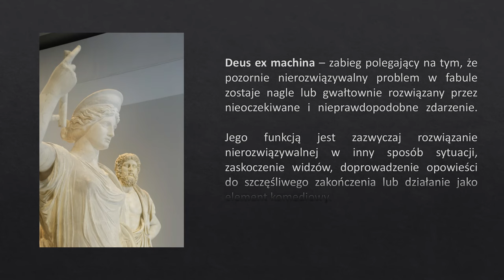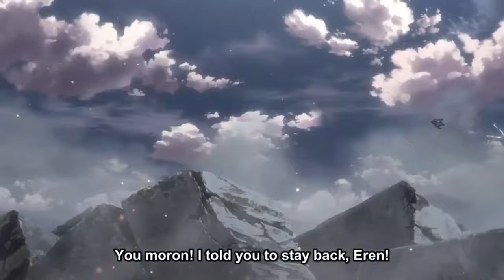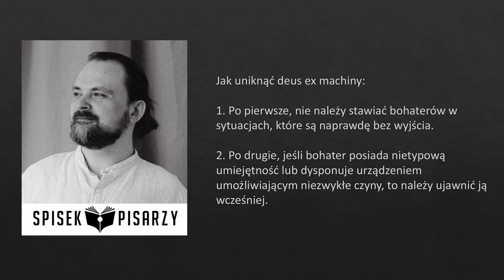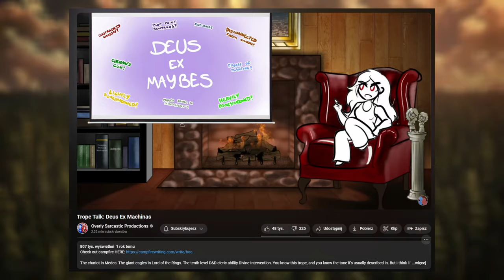Wyjście z każdej sytuacji - Czym jest Deus Ex Machina?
Materiał o Deus ex machinie (DEM) czyli bogu z maszyny. Termin tłumaczę na bazie:  “Attack on Titan”, "Wiedźmin 3: Serca z kamienia",  „Monty Python i Święty Graal” i "Żywot Briana". W materiale pojawiają się spoilery z tych dzieł.

0:00 Wstęp
0:18 Czym jest Deus ex machina?
0:54 Geneza Deus ex machina
1:40 Deus ex machina współcześnie
2:10 Przykład z Attack on Titan
3:39 DEM jako Foreshadowing
4:07 DEM jako otwarcie historii
4:58 DEM w komediach
6:08 Jak uniknąć DEM?
7:25 Rekomendacje
7:45 Ogłoszenia i koniec

Muzyka:
Old Cosmic Entity – Samuel Francis Johnson

Wideo:
„Arcane” 2020r.
“Attack on Titan” 2013r. – 2023r.
„Monty Python i Święty Graal” – 1975r.
„Żywot Briana” – 1979r.
„Zmierzch” – 2008r.

Zdjęcia:
Darmowa licencja Unsplash i Pixabay
Miniaturka stworzona na bazie obrazów wygenerowanych przez kreator obrazów Bing